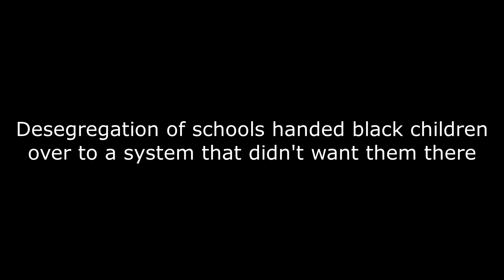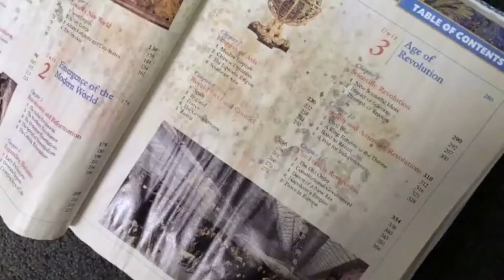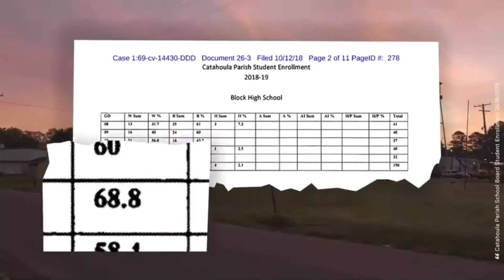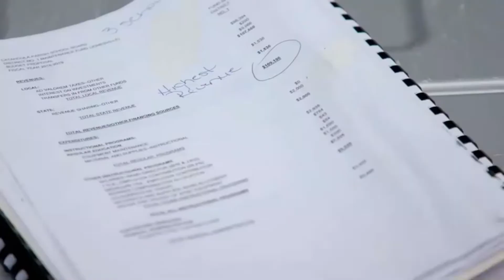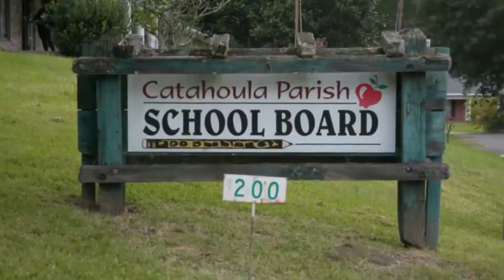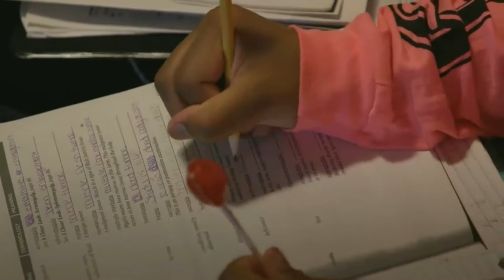Another negative affect of integration - The Public School System